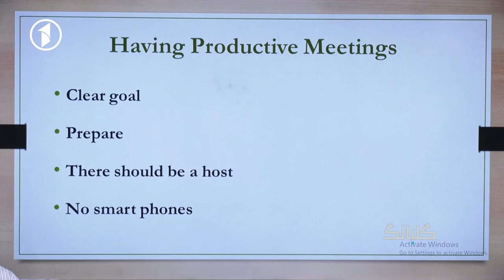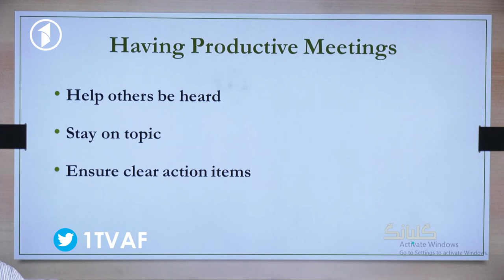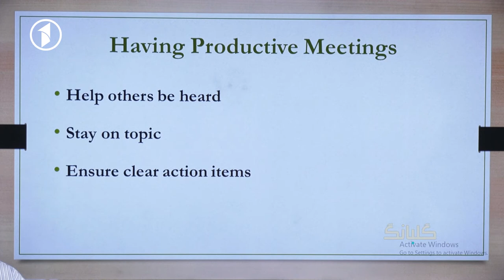ده دقیقه مدیریت با استاد ایمل حکمتی